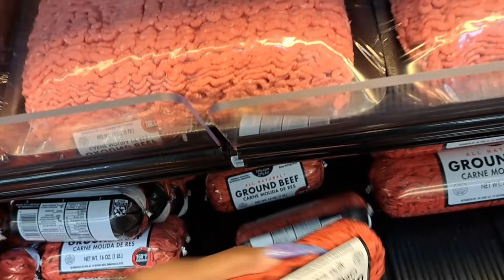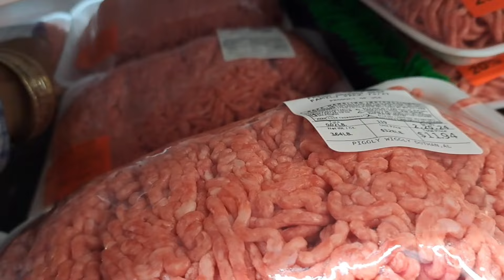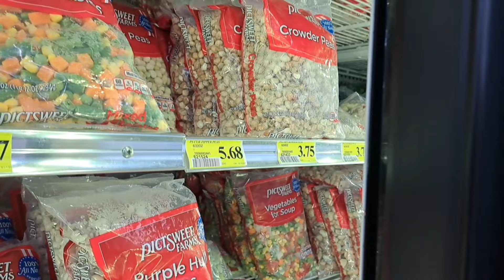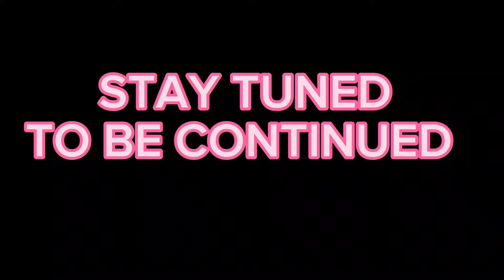GROCERY SHOPPING VLOG| SHOP WITH ME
MY CHANNELS
🛑TIANA I CAN ONLY BE ME VLOGS